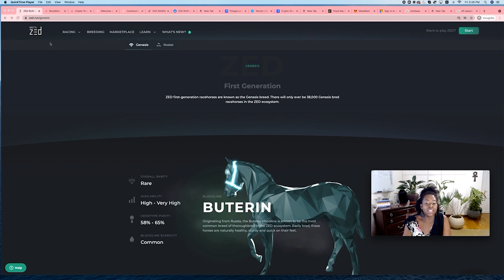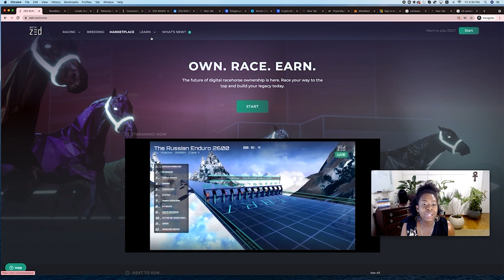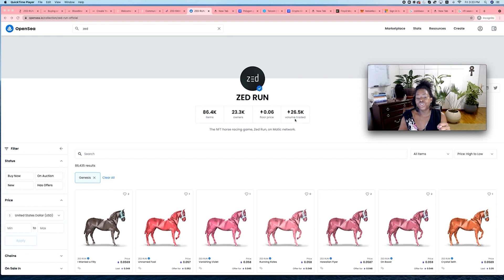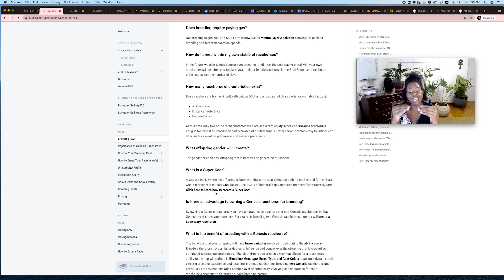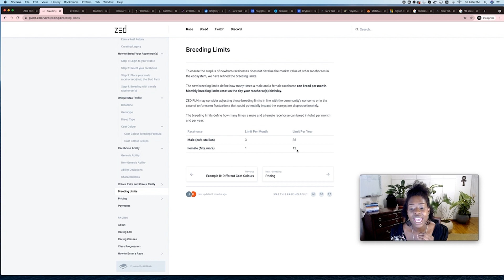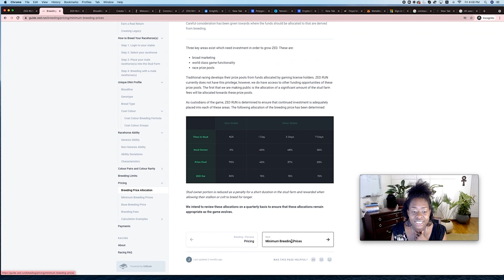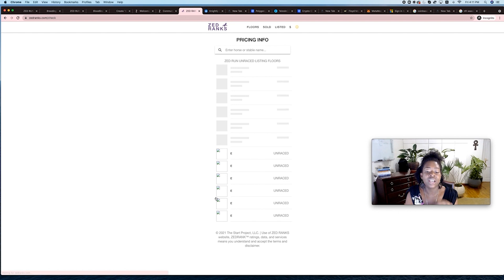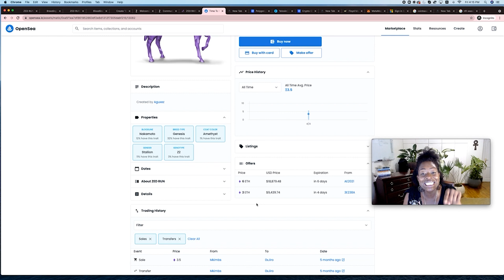Welcome to ZED RUN || Why I'm Falling in Love 💕 ❤️‍🔥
Zed.run, digital horse racing is my new obsession and it has changed my view of what an NFT can be.  Let me give you the run down in this video

CryptoEQ - Crypto is complex, we make it simple.

The Black Business School and DISCOUNT!!!

Thank You for your support ❤️❤️❤️💯  and links to everything you need.

$10 for me and $10 for you if you invest $100